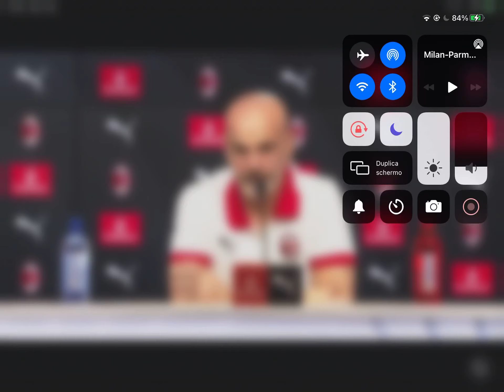Intervista Pioli pre Milan Parma parte 3